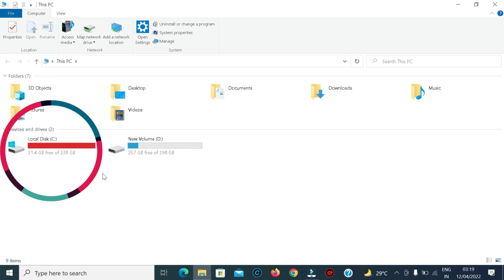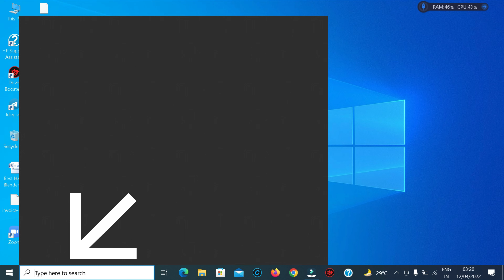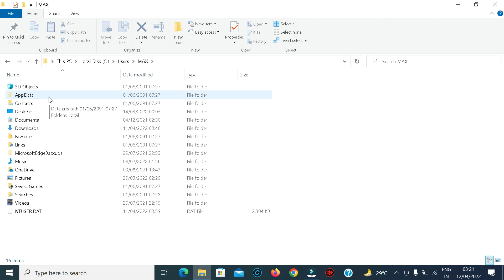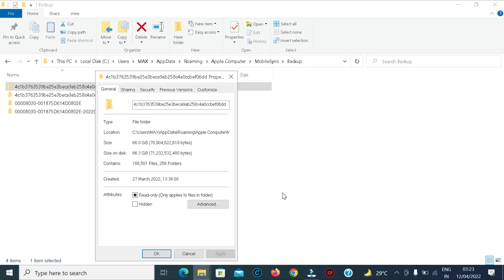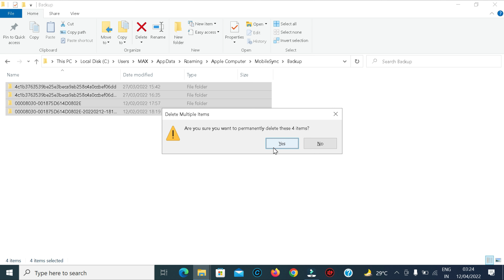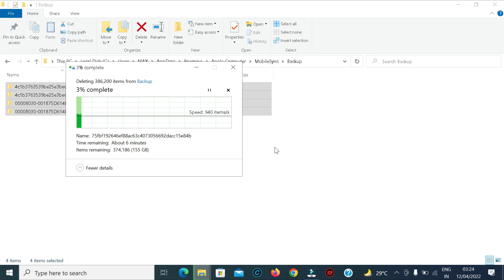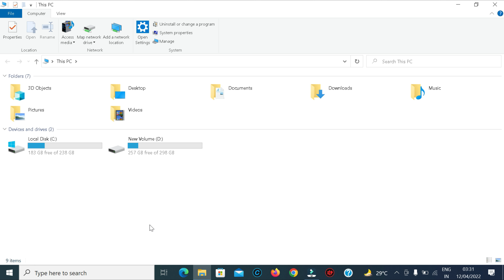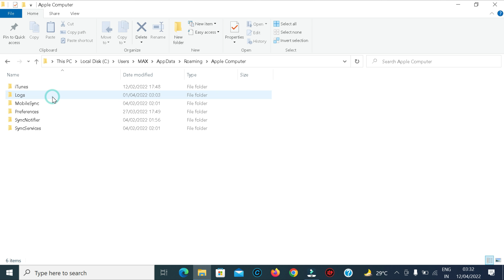How To FInd itunes Backup File Location on Windows 10/8/7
How To FInd itunes Backup File Location on Windows 10 | Find iTunes Backup File Location on WIndows 10 | Where To Find iTunes Backup File Location on WIndows 10.